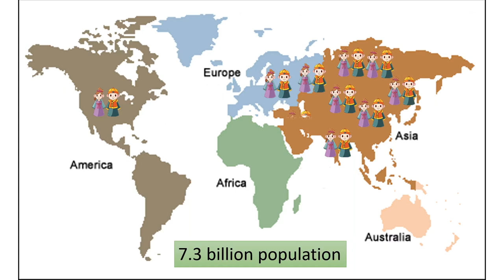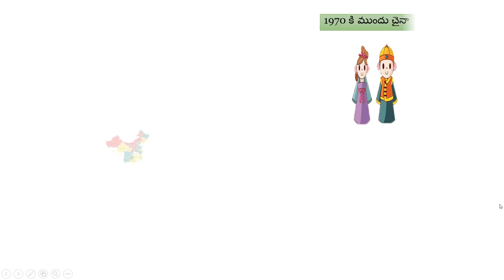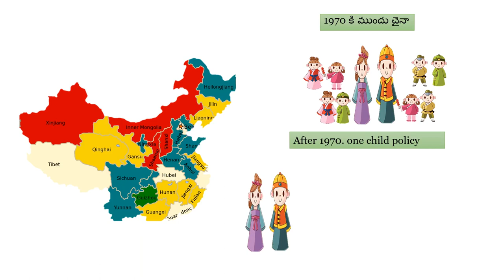china Census ( చైనా జనగణన )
china started census after  10 years . This November 2020 china started census How they are planning for this lets watch and see